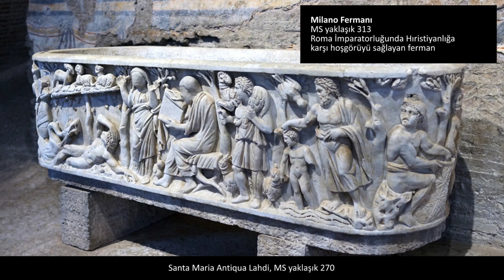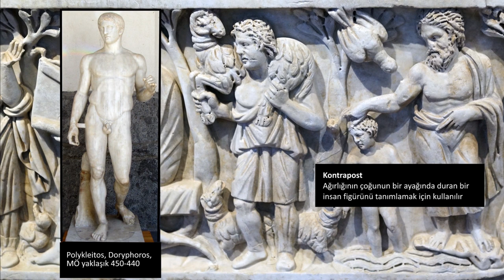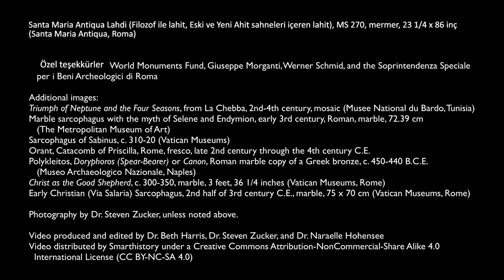Santa Maria Antiqua Lahdi (Sanat ve Sosyal Bilimler) (Sanat Tarihi)